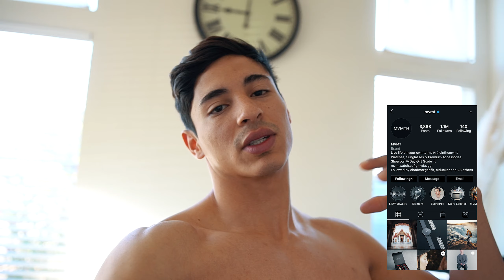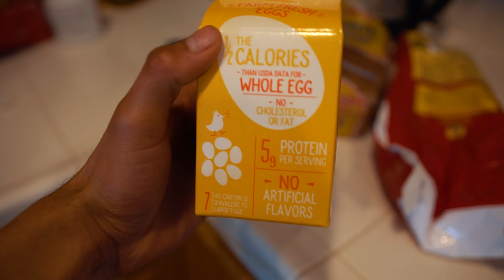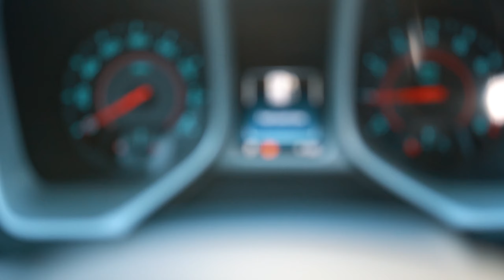Things Are Moving | MVMT Collab